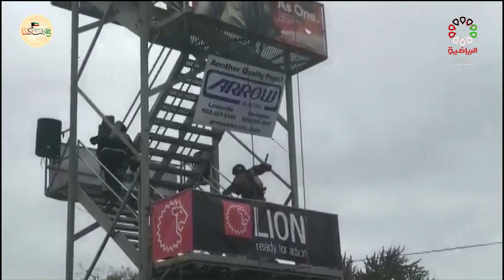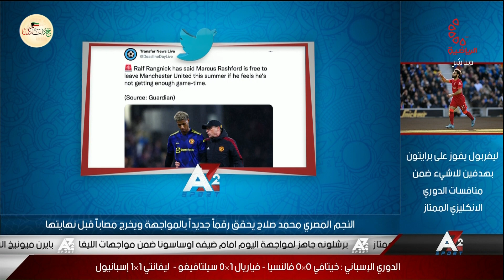برنامج A2Z - الأحد 13/3/2022